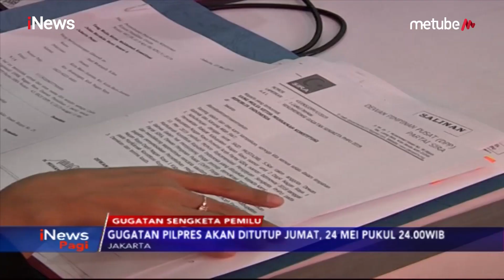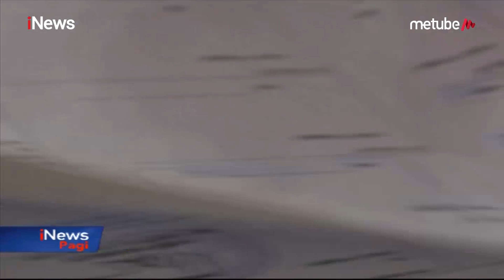MK Terima 199 Permohonan Gugatan Hasil Pileg - iNews Pagi 24/05